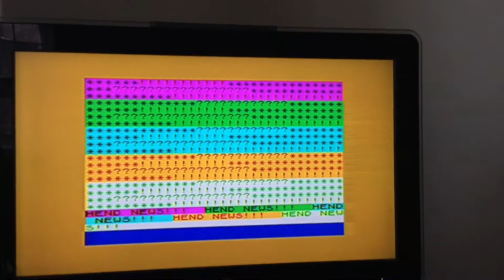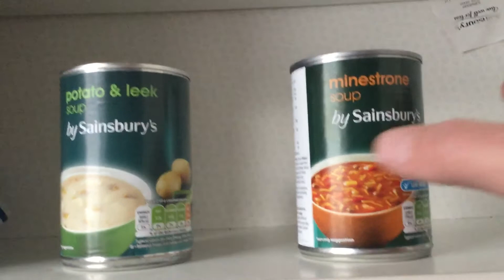Hend News 32 March 20202020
Emergency Broadcast from our Falsgrave Studios